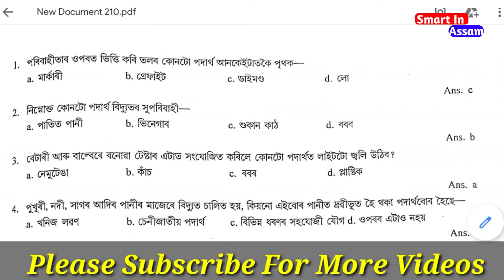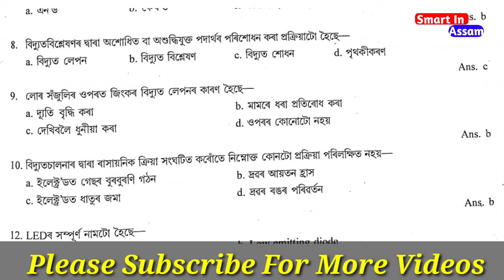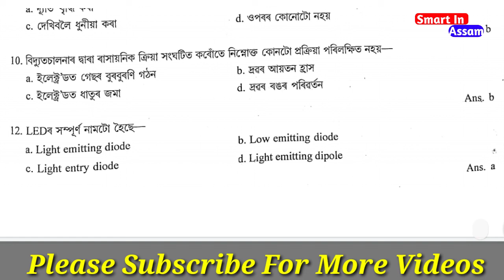Deled(PET) EXAM|Science(বিজ্ঞান)|Top questions|Part:-10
অসম পুলিচৰ লগতে স্বাস্থ্য বিভাগ (Grade-iv )ৰ পদ সমূহৰ বাবে দৰকাৰী কেইখনমান কিতাপ •••তলৰ link ত ক্লিক কৰি Order কৰিব পাৰে

📚📚অসম পুলিচ (Rs:-249)👇👇

📚📚 অসম পুলিচ (Rs:-280)

📚📚অসম ইয়েৰ বুক (Rs:- 342)👇👇

📚📚কুইজ সমগ্ৰ(Rs:- 55)👇👇

📚📚Assam year book 2020 (Rs:-99)

D.El.Ed pre entry test ৰ বাবে প্ৰস্তুত কৰাআমাৰ চেনেলৰ আন ভিদিঅবোৰ:-

■Enviromental//EVS (Part:-7

D.El.Ed Entrance test 2020 im assam || D.El.Ed Entrance test most important question || D.El.Ed Entrance test Mcq || D.El.Ed Entrance test 2020|| Most important question and answers || Education || English || EVS || Maths || GK || D.El.Ed Entrance test special question ||